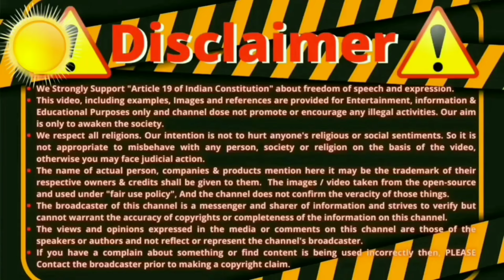The Untold Reasons for Muslim Faith Departures | Ex Muslim Sahil, Adam Seeker, Sachwala